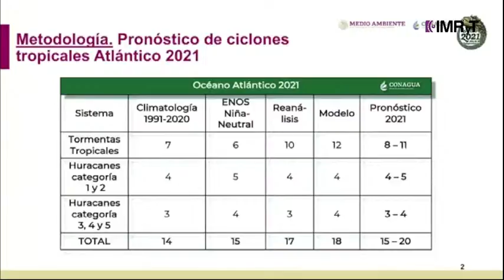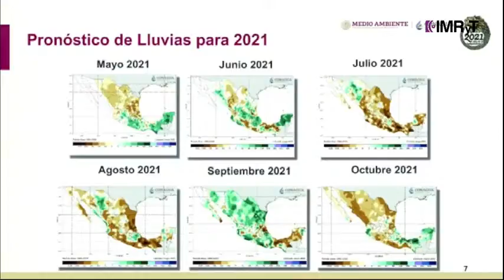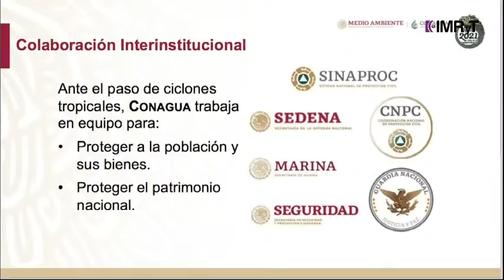ProtecciónATuAlcance - 20|05|2021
Ahora 📺| En el programa ProtecciónATuAlcance, coceremos la importancia de la cultura de ProtecciónCivil dentro de nuestra sociedad.